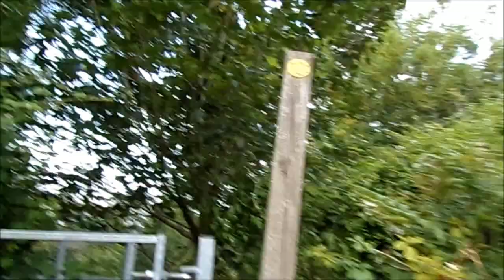A Hike to St Andrew Compton Bishop & St James The Great Winscombe Part VIII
I continue along the drove, then a small lane passing some cows and then down thru the wood to St james The Great at Winscombe---I ramble on a bit about catching the bus and the fact that there are far too few buses and long waits sometimes up to 2 hours if a bus is missed--I really miss the 126 bus that was hourly and also passed thru Winscombe---I caught that bus for a good 16 years--it is a great loss and now people are denied access to many places now on the route to Cheddar and Wells--Really awful...the loss of the 126 and I am not alone in this feeling--many people , 11,000 minimum signed a petition, old , young, disabled, and people who could drive but always took the 126 bus---it was an excellent link.People who have no transport niw deinied visiting their friends and family, shopping, and attending hospital appointments--plus student and pupils unable to easily travel to their schools and collages, people unable to travel to work--no bus service .no proper national bus service and this is widespread across the UK...ome minute we are asked to save petrol, think of the environment and use public transport and then services are axed---its absolutely awful Anyway the final part IX coming up next where I relax and visit St James The Great.